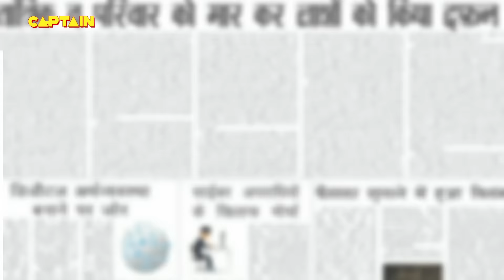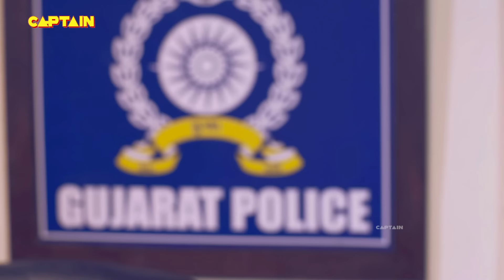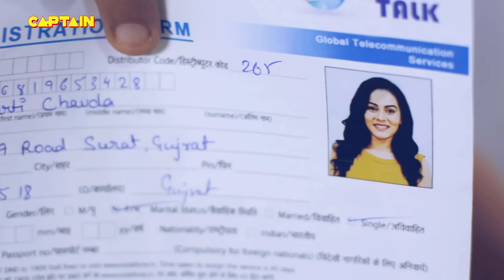सत्य घटना || नई कहानी || New Season Full Episode TV Serial || EP 33 || A True Story || C.P सतर्क